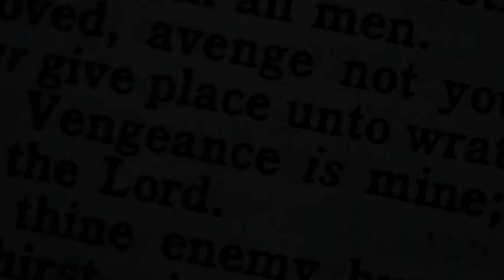Watch Alone Movies Part 3 | Go watch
Yogi Bolta Hai channel sometimes use Film Clips, TV series Clips, Web Series Clips, Animation Series Clips to explain about the Film, Web Series, Trailers and Songs, but all under section 107 of the copyright Act 1976, allowance is made for FAIR USE for purpose such as criticism, comment, news reporting, teaching, scholarship and research.